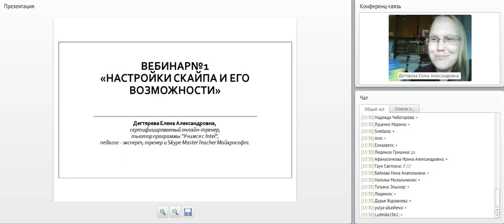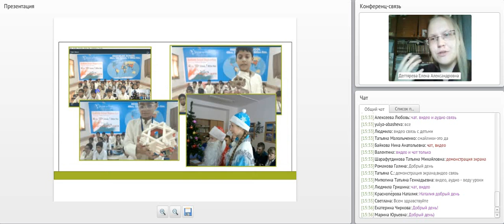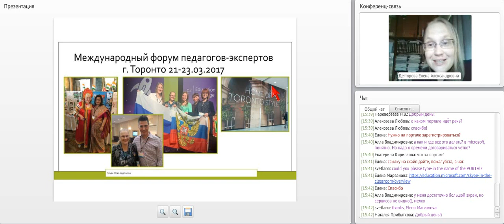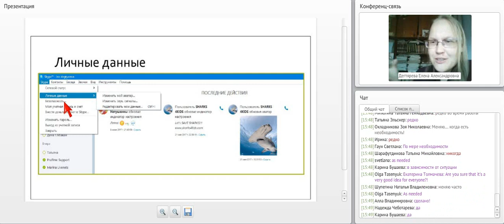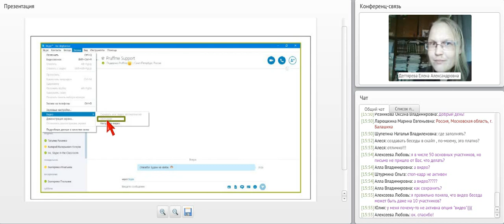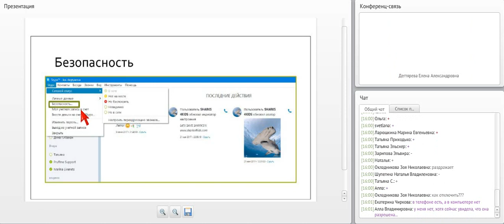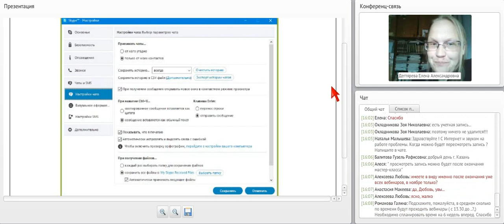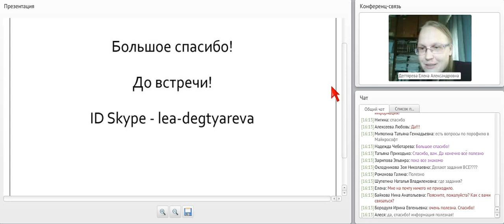Вебинар№1 Настройки скайпа